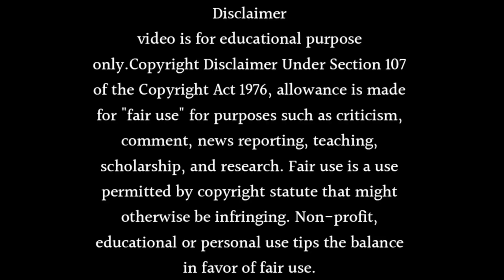Saath Nibhana Saathiya Season 3 Release Date - When Can I Watch It?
About this video Dosto Is Video Me Maine Aapko Saath Nibhana Saathiya Season 3 Release Date - When Can I Watch It? Kaise Aa Sakta Hai Is Ke Bare Me Bataya Hai Ummmed Hai Ye Video Aapko Bahut Pasand Aayegi.

Star Plus Show
devoleena bhattacharjee and gia manek 2023

Queries Solved
Crazy News
saath nibhaana saathiya season 3
kab aayega
new promo
episode 1
sath nibhana sathiya season 3
kab aayega
saath nibhana sathiya season 3
new promo
saath nibhaana saathiya serial
season 3
saath nibhaana saathiya 2
saath nibhaana saathiya episode
1

Yehh Jadu Hai Jinn Ka!
Arnav Singh
Iss Pyaar Ko Kya
Naam Doon -
Season 4
Major Shravan Malhotra
KUSI
Ek Duje Ke Vaaste
Tanhaiyan